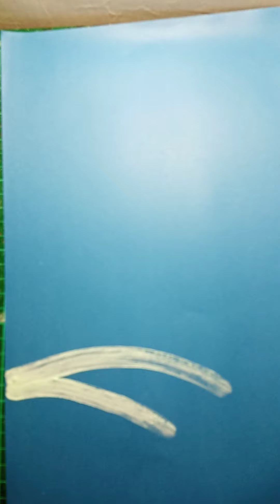Painting Flowers and Lady bugs for kids